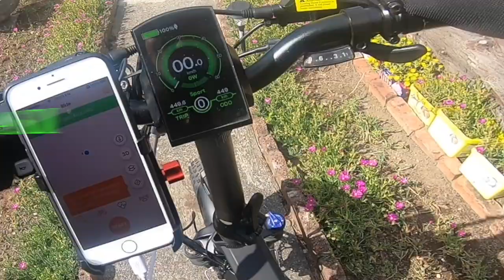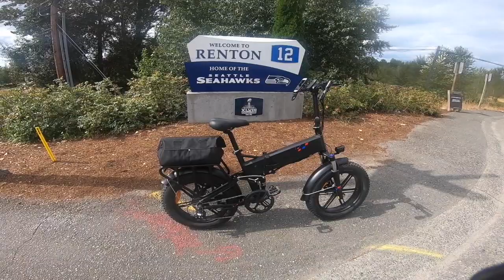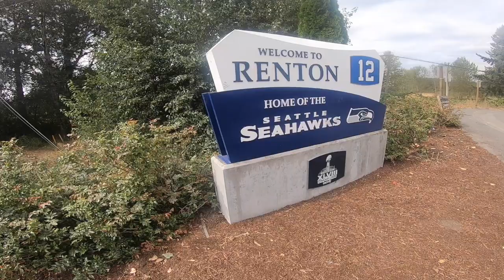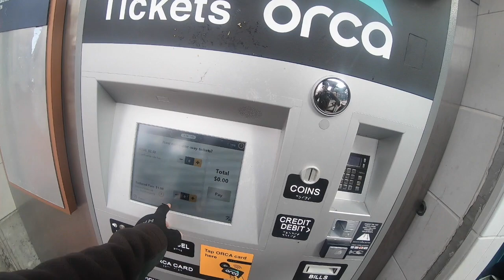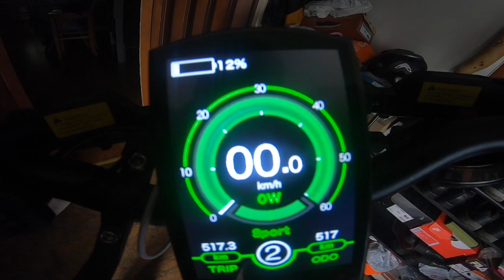ENGWE ENGINE PRO UPGRADED VERSION 500 KILOMETERS SEPTEMBER 2022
My  [US]ENGINE PRO | 750W HIGH-PERFORMANCE ELECTRIC BIKE. Black - Upgrade Version (16Ah Battery) 750W Powerful Motor
- 20x4.0 All Terrain Fat Tires
- 3 Step Alloy Foldable Frame
- Front & Rear Suspensions
- 48V 16Ah Lithium Removable Battery
- Front and rear hydraulic breaks
- Cruise Control when the speed is fixed for 3 to 5 seconds
- Color LCD Display
- 8 Speed System
- Walk mode pressing  PAS - negative button
-100 km per charge ???  The battery can be recharged downhill on PAS 1 or O speed of 18 km per hour to boost your range on a single charge.
-3 Riding mode Human, Pure Electric, Hybrid